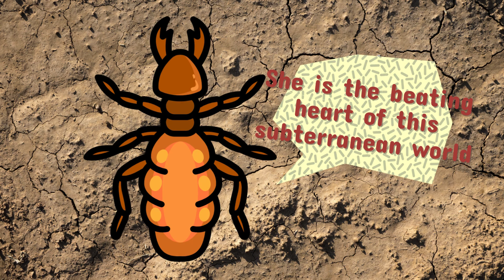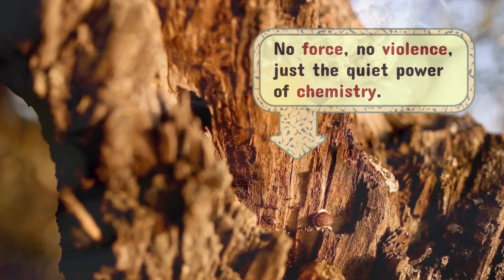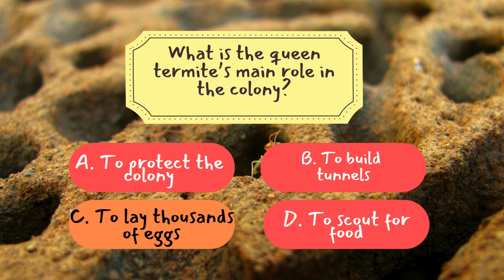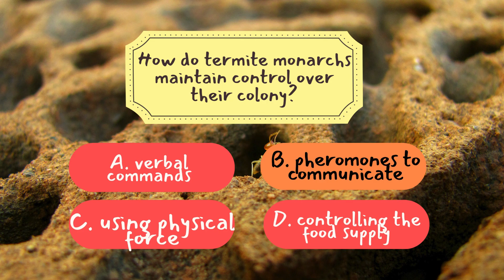How Termite Kings and Queens Control Their Kingdoms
In the fascinating world of termites, the roles of termite kings and queens are nothing short of extraordinary! 🐜👑 These royal figures are the backbone of their colonies, overseeing complex social structures and ensuring the survival and growth of their kingdoms. The queen, often the largest termite, has the vital task of laying thousands of eggs every day, securing the future of the colony 🥚👸. Meanwhile, the king works alongside her, helping to establish and maintain the colony’s success. Their relationship is a true display of teamwork, as they work seamlessly to keep everything running smoothly. 🔄🤝

The termite king and queen’s influence doesn’t end with reproduction. They also control the colony’s overall organization, from the worker termites who forage for food 🍽️ to the soldiers who protect the kingdom 🛡️. The queen releases special pheromones that regulate the development of other termites, ensuring that only the best are promoted to key roles. This pheromone control system is a sophisticated method that ensures the survival and efficiency of the colony. It’s a perfect balance of nature, demonstrating how powerful communication and leadership can be. 💫💬

In this video, we dive deep into how these majestic insect monarchs rule their kingdoms, exploring the science and behavior that keeps their societies thriving. 🌿🔬 Whether you're a biology enthusiast or just curious about the incredible world of termites, this video will provide you with fascinating insights into their social structure. 👍📲 Let’s uncover the secrets of termite royalty! 👑🐛

0:03 - Introduction to the Termite Kingdom
0:42 - How Termite Kings and Queens Control Their Kingdoms
1:01 - The Role of the Termite Queen
1:53 - The Role of the Termite King
2:30 - The Queen's Chemical Communication (Pheromones)
3:21 - The Role of the Termite Workers
4:29 - The Role of the Termite Soldiers
5:02 - What Happens When the Monarchs Die
5:39 - The Cycle of Life, Death, and Rebirth in the Kingdom
6:00 - Conclusion: The Invisible Power of Chemistry and Cooperation
6:19 - Trivia Time Introduction
6:33 - Trivia Question 1
7:01 - Trivia Question 2
7:13 - Trivia Question 3
7:39 - Conclusion of Trivia Time
7:54 - Ending Remarks and Call for Suggestions